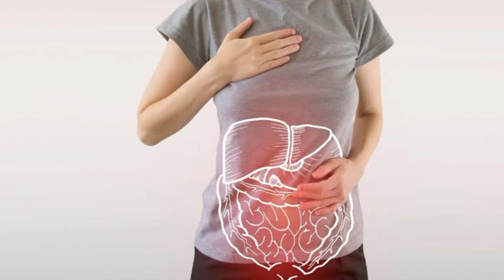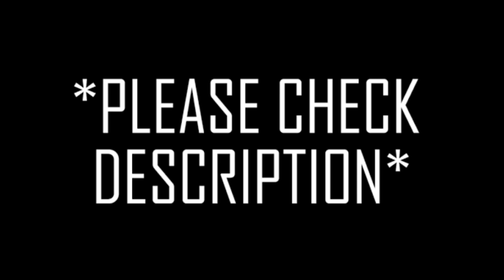क्या आपको काफी समय से पेट दर्द रहता है // How to treat stomach problem